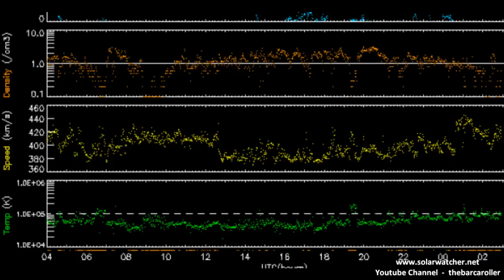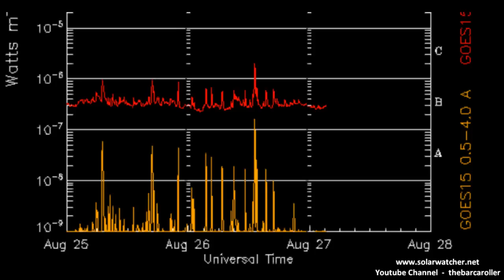Volcano / Earthquake Watch Aug 28-Sep 2, 2011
Targeting Coronal Hole(CH473) in the northern hemisphere which could produce a significant earthquake possibly 8+ in magnitude. Time frame August 28-30.
First region is plotted to 28-32° North Latitude
Possible regions that could be at risk for a significant earthquake are:
Southern Iran, Afghanistan, Pakistan, Bonin Islands Japan, or the Gulf Of California region.

Northern Hemisphere watch is associated with a coronal hole(CH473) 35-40° Latitude and the areas at risk for a significant earthquake are:
Azores Island Region-Portugal, Honshu Japan or volcanic activity in the Iceland region to relieve stress in the European block.
Time frame Aug 30-Sep 2.

Southern Hemisphere shows a small hole on the solar corona that could indicate a possible 5.5 magnitude earthquake around the Macquarie Island region (48-55°)

OLR anomaly indicates areas that could receive a significant earthquake are Honshu Japan, Queen Charlotte Region Canada, Guam, Mariana Islands, Azores Islands Regions.